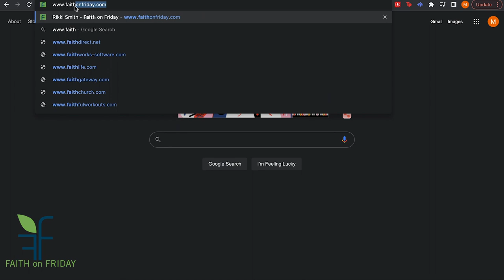Faith on Friday Presents - Garrett Thompson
You hear them, but don't see them. They bring some of your favorite game characters, and toys to life. They are voice actors.

Garrett is a voice and motion capture actor based out of Denver, Colorado who has lent his voice to over 700 commercials, extensive eLearning work, and countless other creative and technical projects.  An accomplished musician and composer as well, he has worked as a resident actor and composer at a children's theatre in South Korea, which is where he discovered his knack for voice acting.  In addition to his VO and music work, he also enjoys 3D and motion graphic animation, often combining the three in different ways to achieve a particular artistic vision.

Connect with Garrett

VO Insta: @garrettthompsonvo
3D Art Insta: @gthomp3d